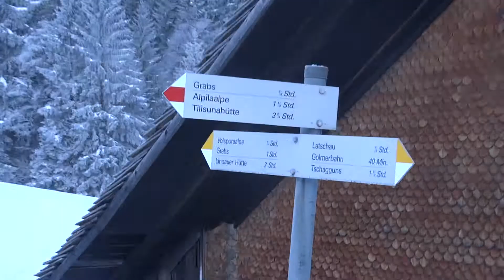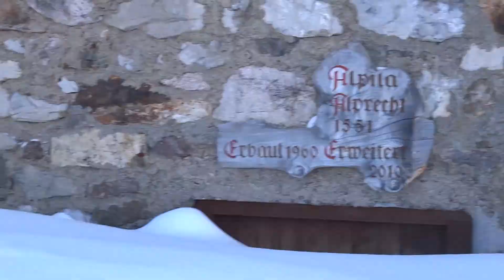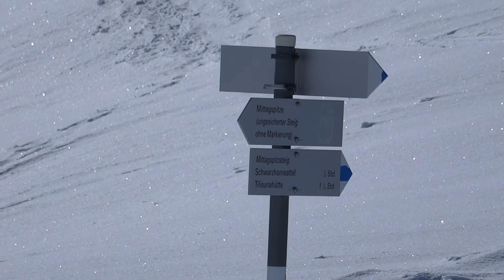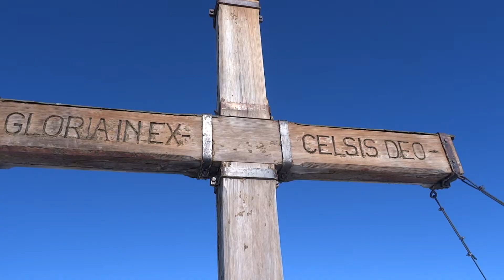Skitour Tschaggunser Mittagspitze 2168m :: Montafon :: Vorarlberg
Skitour vom Wanderparkplatz in Latschau (Tschagguns) auf die Tschaggunser Mittagspitze. Vom Wanderparkplatz in richtung Lindauer Hütte, bei der Abzweigung nach der Brücke links halten via Gauertal. Beim Haus mit einer alten beschriftung "Vollspora 375" befindet sich auch eine Ausschilderung, hier biegt man nach links in richtung Mittagspitze ab, auf den Schildern ist die Alpilaalpe angegeben. Die Alpilaalpe liegt direkt auf dem Weg. Links rauf bis zum Wald und durch diesen hinauf bis zur Alpe und dann zum Skidepot unter dem Gipfel. Der Gipfelanstieg muss ohne Skier bewältigt werden, es ist auch Vorsicht geboten!
Die Abfahrt erfolgt in Richtung Grabs, wo man auf eine Skipiste gelangt und dann links via Rodelbahn bis ins Gauertal zurück fährt.